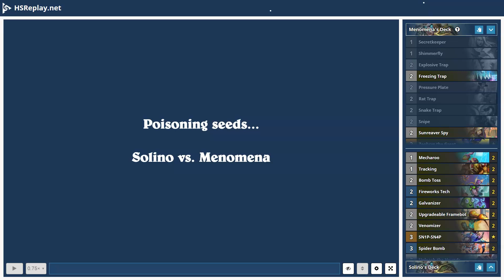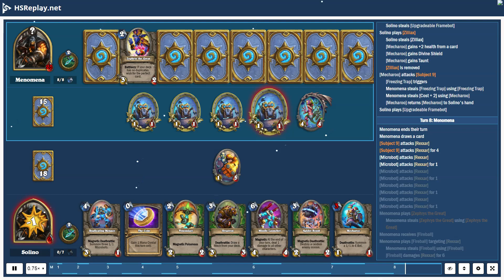ProGaming - Hearthstone, Mech Hunter(10) vs Highlander Hunter(10) by Menomena and Solino, Ranked ...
ProGaming - Hearthstone, Mech Hunter(10) vs Highlander Hunter(10) by Menomena and Solino, Ranked - Standard (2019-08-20)

Cards:  Secretkeeper, Shimmerfly, Explosive Trap, Freezing Trap, Pressure Plate, Rat Trap, Snake Trap, Snipe, Sunreaver Spy, Zephrys the Great, Animal Companion, Deadly Shot, Eaglehorn Bow, Hunter's Pack, Kill Command, Masked Contender, SN1P-SN4P, Unleash the Hounds, Ursatron, Hyena Alpha, Lifedrinker, Marked Shot, Sandbinder, Subject 9, Zilliax, Savannah Highmane, Unleash the Beast, Dinotamer Brann, Siamat, Zul'jin, Mecharoo, Tracking, Bomb Toss, Fireworks Tech, Galvanizer, Upgradeable Framebot, Venomizer, Spider Bomb, Explodinator, Replicating Menace, Leeroy Jenkins, Wargear, Missile Launcher

Battle Log:

# Mulligan
# Turn  1:  Menomena
Menomena  draws a card
# Turn  1:  Solino
Solino  ends  their  turn
Solino  steals [Wargear]
Solino  draws [Wargear]
Solino  plays [Mecharoo]
# Turn  2:  Menomena
Menomena  ends  their  turn
Menomena  draws [Zephrys the Great]
Menomena  plays a card
# Turn  2:  Solino
Solino  steals [Venomizer]
Solino  draws [Venomizer]
[Mecharoo] attacks [Rexxar]
[Mecharoo] attacks [Rexxar] for  1
Solino  uses [Steady Shot]
[Steady Shot] damages [Rexxar] for  2
# Turn  3:  Menomena
Menomena  draws [Animal Companion]
Menomena  plays [Animal Companion]
Menomena  steals [Animal Companion] using [Animal Companion]
a card summons [Huffer]
[Huffer] attacks [Rexxar]
[Huffer] attacks [Rexxar] for  4
# Turn  3:  Solino
Solino  steals [Ursatron]
Solino  draws [Ursatron]
Solino  plays [Bomb Toss] targeting [Huffer]
[Bomb Toss] damages [Huffer] for  2
a card summons [Goblin Bomb]
[Mecharoo] attacks [Rexxar]
[Huffer] dies
# Turn  4:  Menomena
Menomena  plays [Sunreaver Spy]
Menomena  steals [Sunreaver Spy] using [Sunreaver Spy]
[Sunreaver Spy] gains  +1  health  from a card
Menomena  steals [Stolen Secrets]
Menomena  uses [Steady Shot]
# Turn  4:  Solino
Solino  steals [Missile Launcher]
Solino  draws [Missile Launcher]
Solino  plays [Ursatron]
[Mecharoo] attacks [Rexxar]
# Turn  5:  Menomena
Menomena  draws [Zilliax]
Menomena  plays [Zilliax]
Menomena  steals [Zilliax] using [Zilliax]
[Zilliax] attacks [Ursatron]
[Zilliax] attacks [Ursatron] for  3
[Zilliax] loses  Divine Shield
[Zilliax] heals [Rexxar] for  3
[Ursatron] dies
Solino  steals [Zilliax]
Solino  draws [Zilliax]
[Sunreaver Spy] attacks [Rexxar]
[Sunreaver Spy] attacks [Rexxar] for  3
# Turn  5:  Solino
Solino  steals [Spider Bomb]
Solino  draws [Spider Bomb]
Solino  plays [Spider Bomb]
[Goblin Bomb] gains  +2  health  from a card
[Spider Bomb] is  removed
[Goblin Bomb] attacks [Zilliax]
[Goblin Bomb] attacks [Zilliax] for  2
[Zilliax] heals [Rexxar] for  2
[Mecharoo] attacks [Rexxar]
[Zilliax] dies
# Turn  6:  Menomena
Menomena  plays [SN1P-SN4P]
Menomena  steals [SN1P-SN4P] using [SN1P-SN4P]
Menomena  receives [SN1P-SN4P]
Menomena  plays [SN1P-SN4P]
Menomena  steals [SN1P-SN4P]
[SN1P-SN4P] gains  +3  health  from a card
Menomena  receives a card
# Turn  6:  Solino
Menomena  discards a card
[Goblin Bomb] attacks [Sunreaver Spy]
[Goblin Bomb] attacks [Sunreaver Spy] for  2
[Goblin Bomb] dies
[Goblin Bomb] damages [Rexxar] for  2
Solino  plays [Wargear]
[Sunreaver Spy] dies
[Mecharoo] gains  +5  health  from a card
[Wargear] is  removed
Solino  steals [Wargear]
[Mecharoo] attacks [SN1P-SN4P]
[Mecharoo] attacks [SN1P-SN4P] for  6
[SN1...